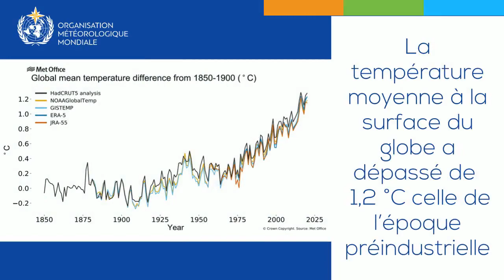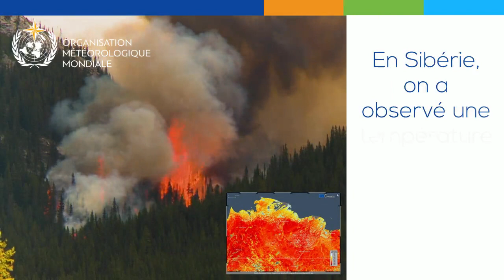The State of the Global Climate 2020 - French